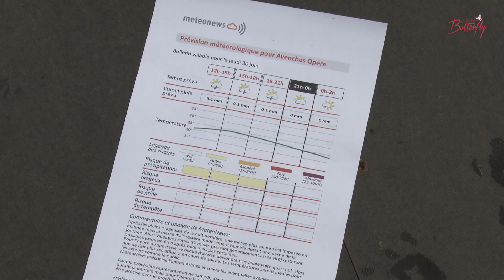Avenches Opéra - Première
La représentation de ce soir, jeudi 30 juin, aura lieu dans les arènes! La météo sera favorable!